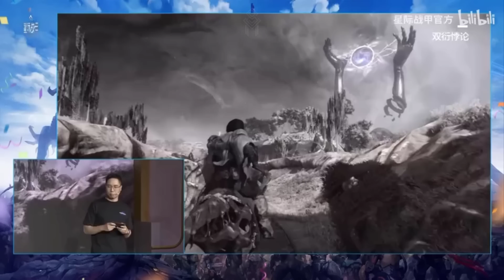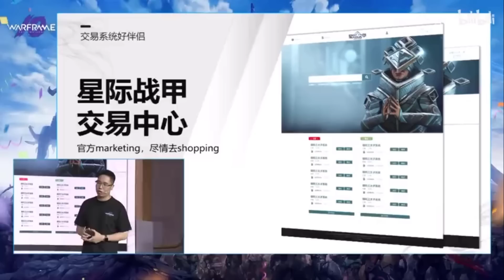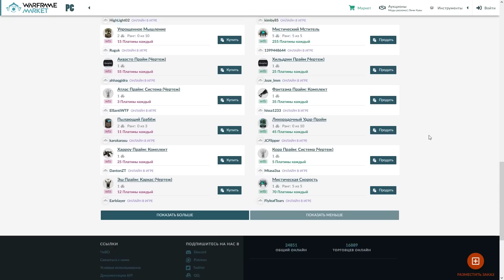Warframe | Китайский ТЕННОКОН - одновременный выход ДУВИРИ, эксклюзивный АУКЦИОН и прочее 📝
Даже китайцы не знают, когда выйдет Дувири.

●Guustavv - In the Evening